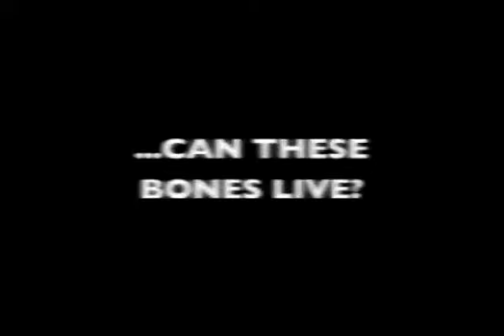The Boneyard - Se7en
Romans 7- se7en is about the struggle every christian has with sin. Just because you are continually fighting sin doesn't mean God has forsaken you. In this chapter Paul teaches that there is no such thing as a carnal christian. What about everyday life? How are we to walk in holiness?  How can we be perfect if we still deal with sin?